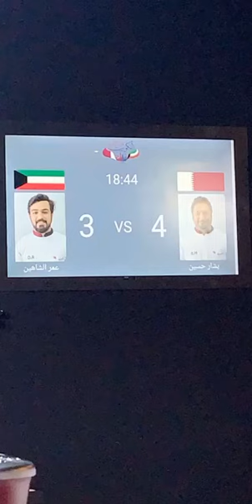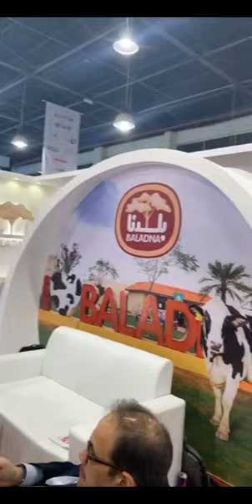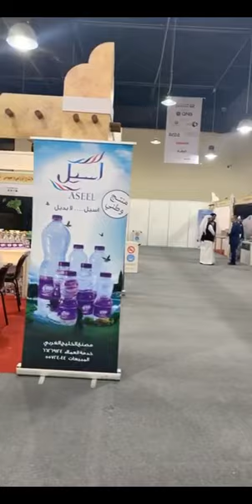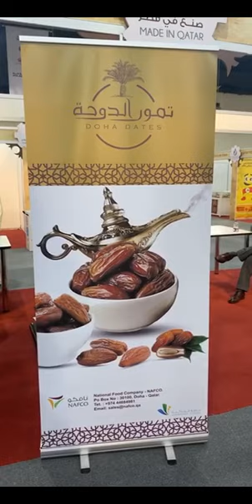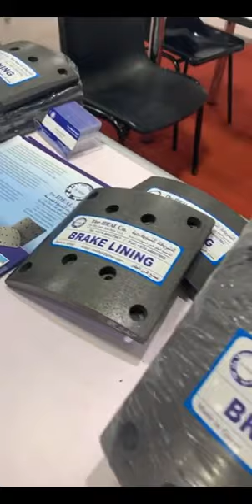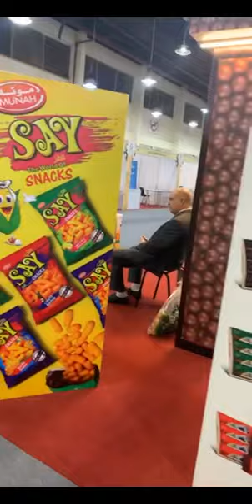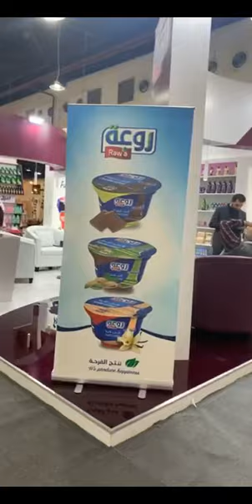صنع في قطر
معرض الكويت 2020